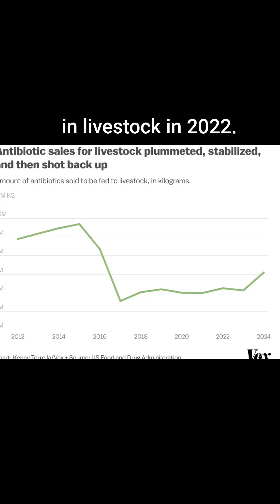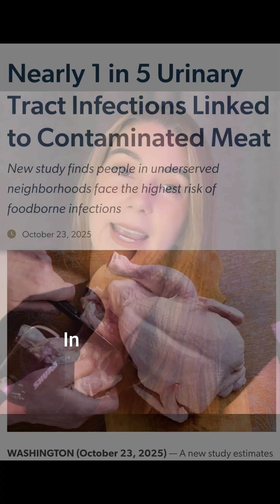No Antibiotics in Meat? The USDA Tested It: One in Five ‘No-Antibiotics’ Beef Samples Were Positive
Some industry voices claim there are never antibiotics in meat because withdrawal times are followed.
Federal data tells a more complicated story.

The United States Department of Agriculture analyzed samples from nearly 200 cattle at U.S. slaughter facilities, testing for 180 veterinary drugs.
One in five samples from the “raised without antibiotics” market tested positive for antibiotic residues.

Newly released data from the Food and Drug Administration shows that sales of medically important antibiotics for food-producing animals increased, reaching 6.2 million kilograms in 2022, up from 5.9 million the year before.

According to David Wallinga of the Natural Resources Defense Council, sales increased every year of the FDA’s five-year stewardship plan. He told CIDRAP News that by any measure, that represents a failure.

As in prior years, swine accounted for the largest share, followed by cattle, turkey, chicken, and other food animals.

Veterinarian and public-health consultant Gail Hansen warned that antibiotic use is creeping back up, with little evidence of meaningful efforts to reduce dependence and preserve effectiveness for both animals and people.

Meanwhile, new research links nearly one in five urinary tract infections to E. coli traced to meat.

This matters for public health, food transparency, and antibiotic effectiveness.

Please share, and follow for more fact-checked reporting on the animal-based protein industry.